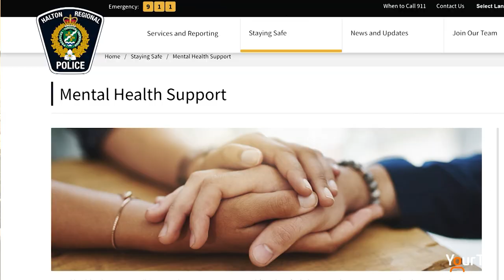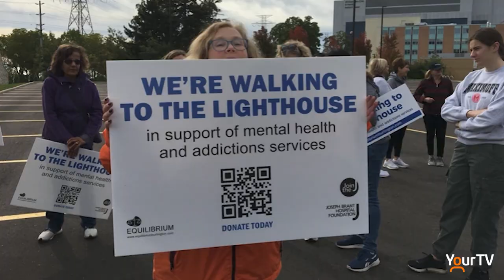Walk to the Lighthouse - Family Perspective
Equilibrium Burlington is a community based advocacy and peer mentoring group for people and families affected by mental health issues and addictions. Since 2014 they've been working hard to raise awareness and advocate for more funding to create better mental health services at Joseph Brant Hospital. They invite you to participate in their upcoming walk to raise funds and awareness, the annual Walk to the Lighthouse.